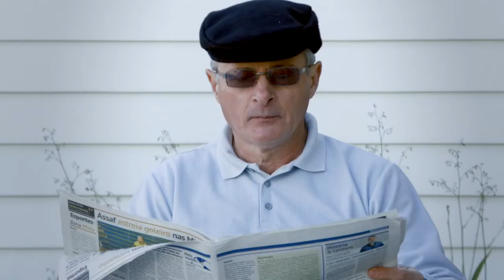Andador de Alumínio com 4 Rodas, Assento e Cesta Mercur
ANDADOR DE ALUMÍNIO COM RODAS, ASSENTO E CESTA - MERCUR - BC1555